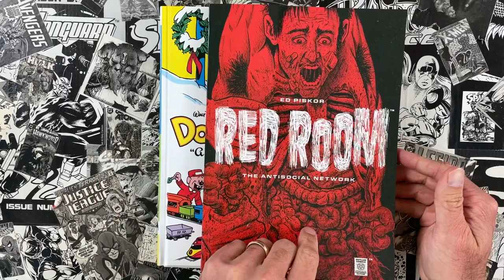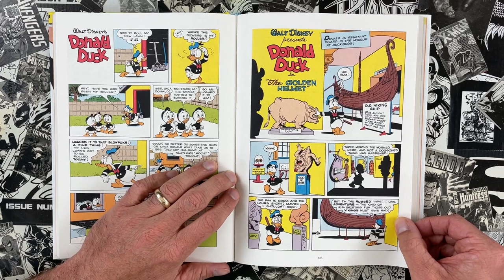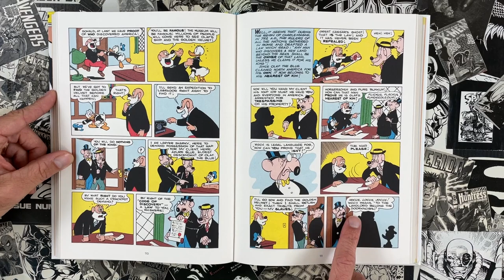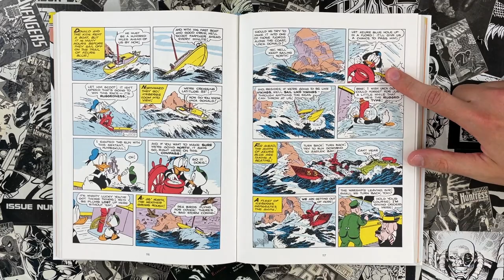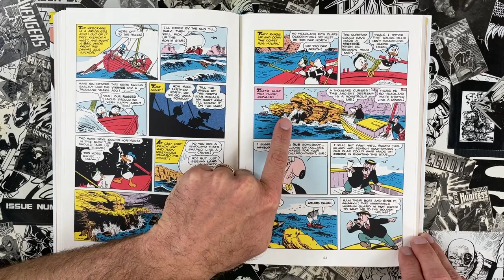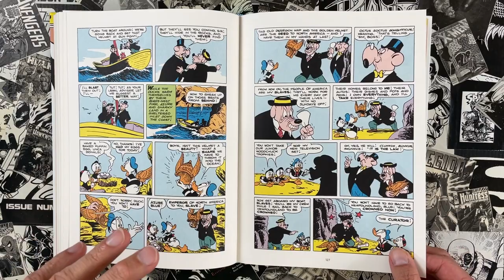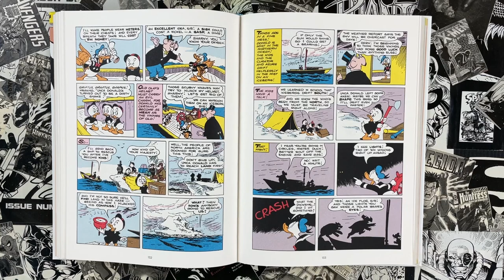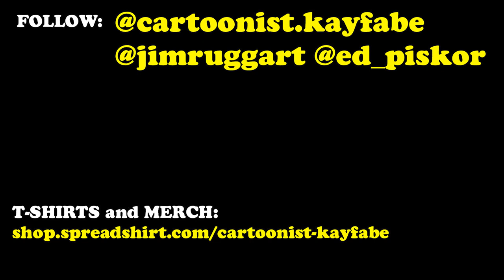DuckTales - CARL BARKS' Goes Lord of the Rings In This Influential Masterpiece: The Golden Helmet